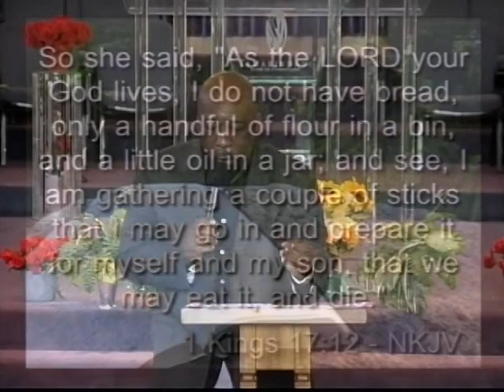Pastor Deon Chatman Jessica Well November 14 2020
Sabbath Service - November 14, 2020
Pastor Deon Chatman - "Jessica's Well"